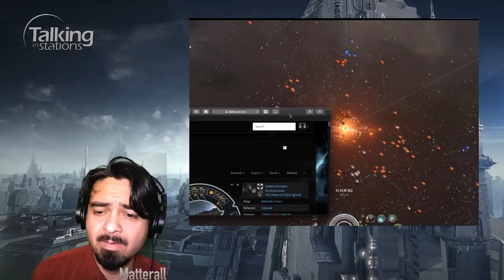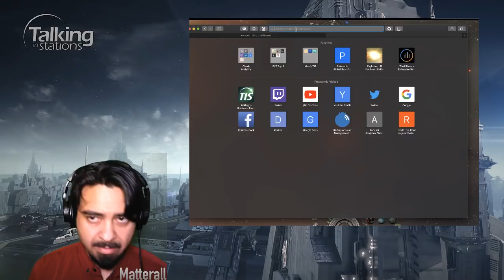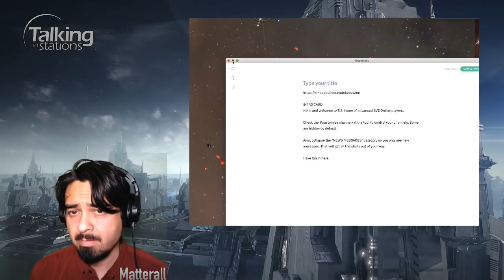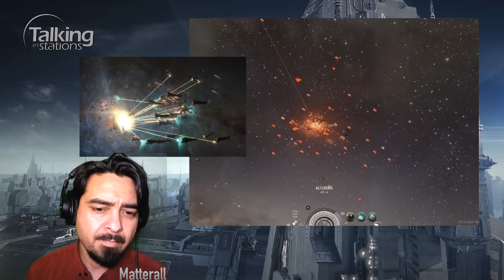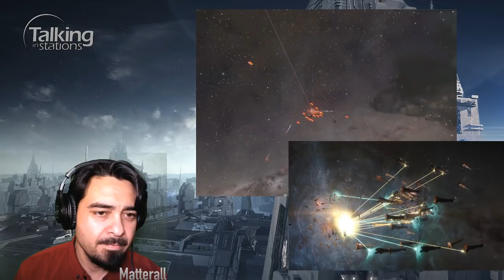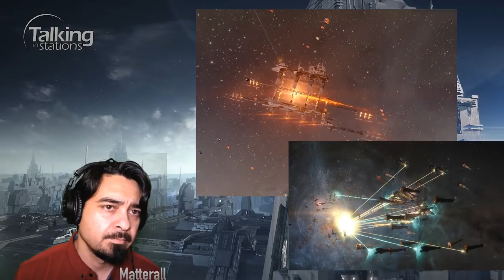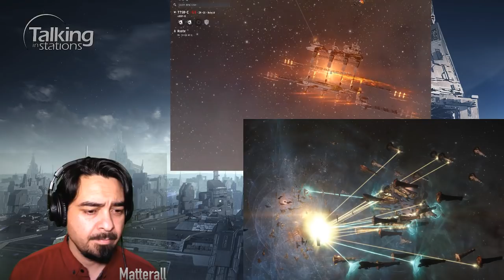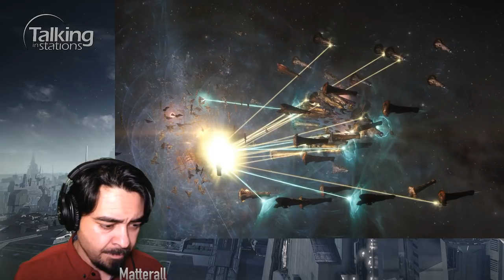Komodo v Molok (77S8-E, Detorid)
Time-mark your favorite moments in your comments. Here are some we liked: Fraternity manages to save themselves from a brutal defeat by managing to capture and destroy a pricy Komodo Titan. The beastly ship was the first of its type built and, now, first destroyed.